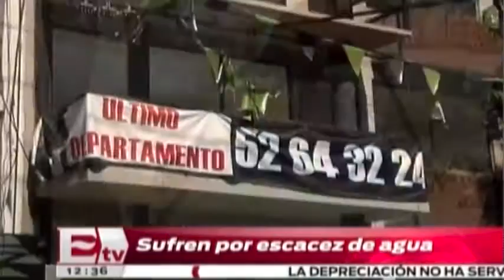La colonia Roma padece falta de agua potable/ Yazmín Jalil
Vecinos, comerciantes y restauranteros de varios puntos de la colonia Roma padecen escasez de agua desde hace varias semanas, por lo que deben abastecerse con pipas de empresas privadas que les cuestan entre mil y mil 200 pesos por cada tanque de diez mil litros. 26 noviembre de 2015

Te invitamos a ver el siguiente video:

Sedesol y Conagua analizan mecanismos de suministro de agua a zonas marginadas

Conductor: Yazmín Jalil.
Horario: Lunes a Viernes @12:30-13:00.